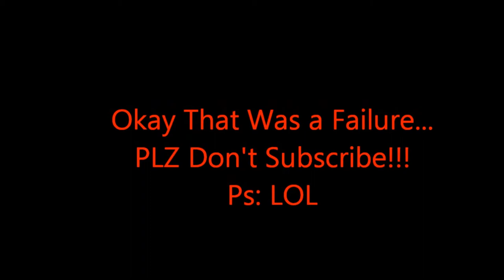Deadly Nerf Gun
I confused a nerf gun for kids,
and a real gun disquised as a nerf gun.
Accidently shot my hamstrer with hit,
AMEN for snufles (he was a F*cker)